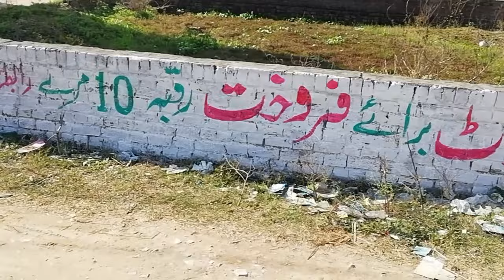Zohaib ajj mind krgaya 😜| Daily vloging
❣️Vloging❣️

Zohaib ajj mind krgay 😜| Daily vloging